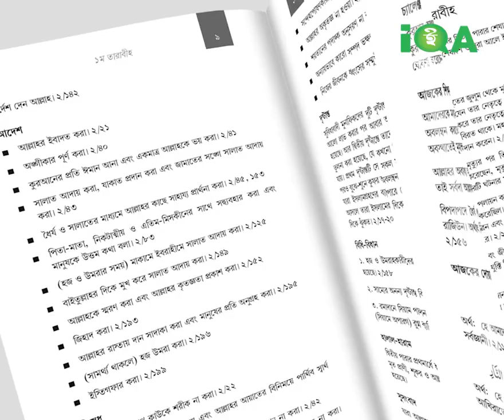ওজু ছাড়া এবং মা/সি/ক অবস্থায় তাফসীর ও হাদীসের বই পড়া যাবে কি?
ওজু ছাড়া এবং মা/সি/ক অবস্থায় তাফসীর ও হাদীসের বই পড়া যাবে কি? new waz II waj II Sheikh ahmadullah